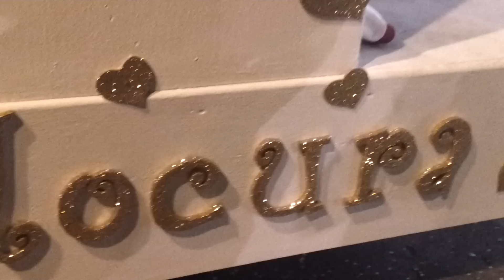Carnaval de Vinaròs 2015 Locura